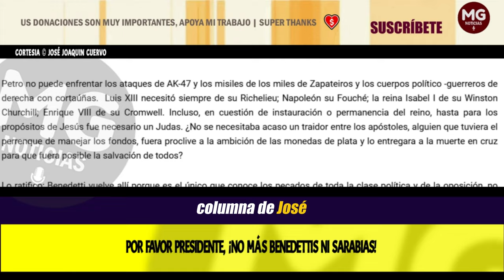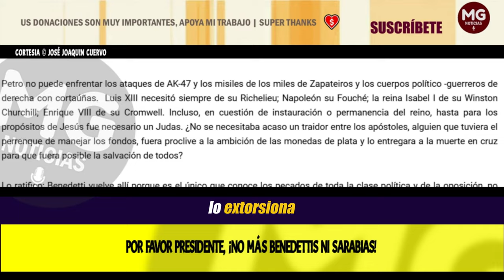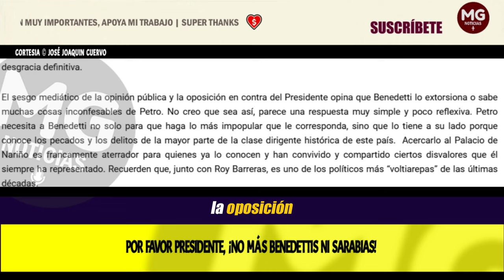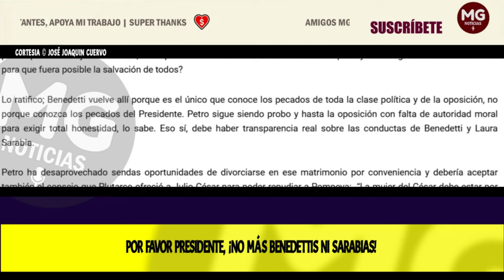POR FAVOR PRESIDENTE, ¡NO MÁS BENEDETTIS NI SARABIAS! 🔴 Columna de José Joaquín Cuervo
Haciendo de abogado del diablo – que no lo necesita Armando Benedetti, pues él tiene sus propios representantes legales y morales- podríamos preguntarnos por las razones más recónditas y oscuras como para que el presidente Petro posesione de nuevo al exembajador y exsenador en otro alto cargo público.
columna JOSÉ JOAQUIN CUERVO